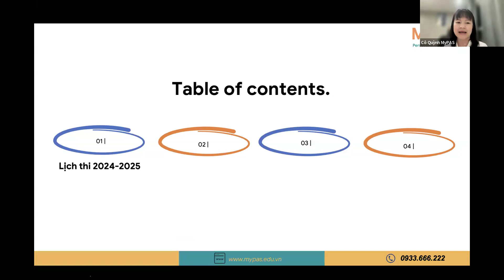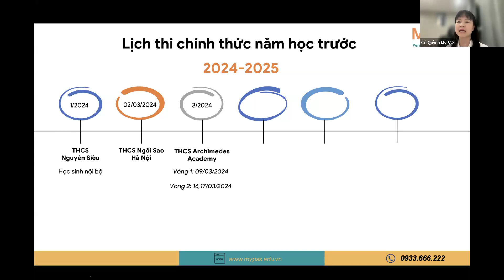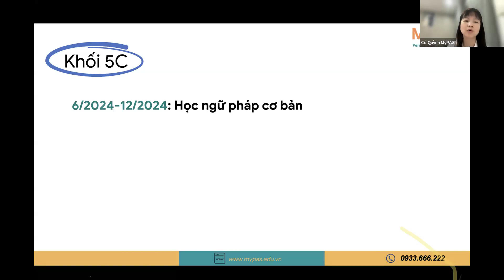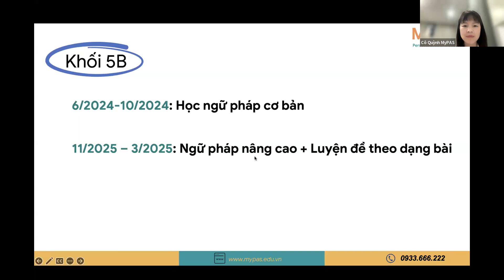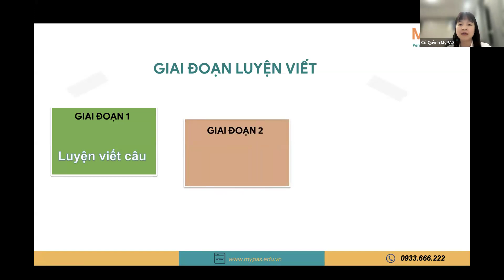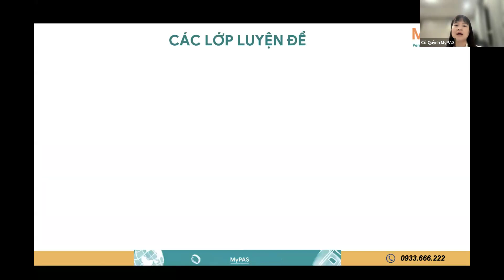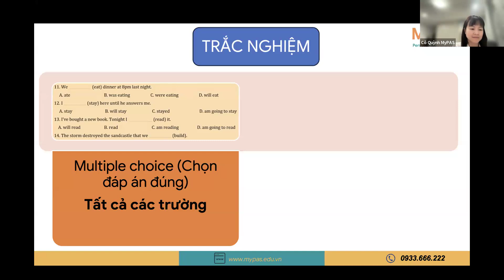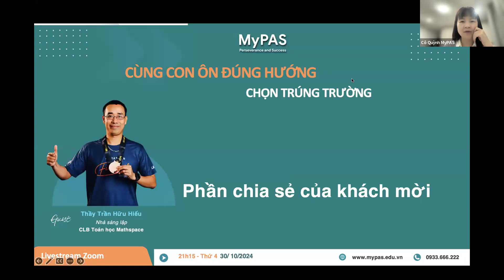Cô Đỗ Quỳnh chia sẻ lộ trình ôn thi môn Tiếng Anh cho kỳ thi CLC năm học 2025-2026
TRUNG TÂM MYPAS
TIẾNG ANH CÔ QUỲNH
🏫Cơ sở 1: Số 24N7B Trung Hoà Nhân Chính, Ngõ 7 Hoàng Minh Giám, Thanh Xuân, Hà Nội
🏫Cơ sở 2: Số 35 ngõ 2 Nguyễn Chánh, Cầu Giấy, Hà Nội.
🏫Cơ sở 3: Số 9-LK4, Ngõ 90 Nguyễn Tuân, Thanh Xuân, Hà Nội (gần trường THCS Thanh Xuân Trung)